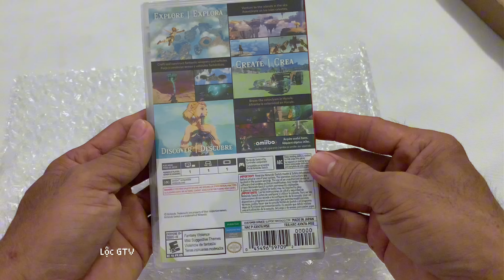Unboxing Zelda TotK - The Legend of Zelda :Tears of the Kingdom Unboxing